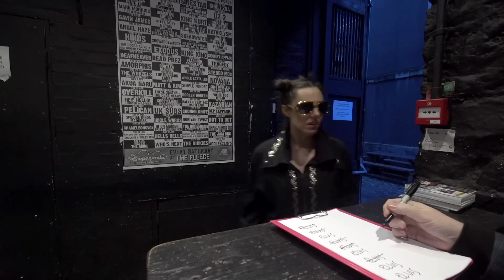The Blue Aeroplanes - Elvis Festival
A song from The Blue Aeroplanes album "Welcome, Stranger!" due for release in January 2017